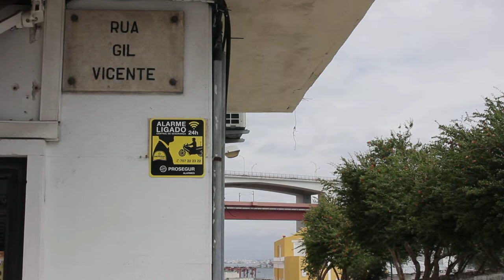Free Stock Footage